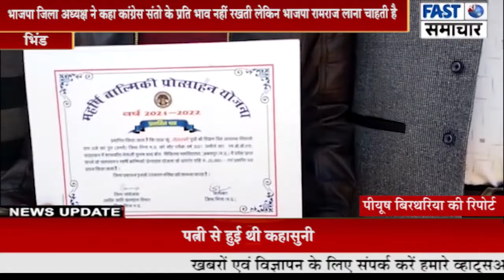संत रविदास की जयंती पर भाजपा सांसद सहित कई आला अधिकारी हुए शामिल।